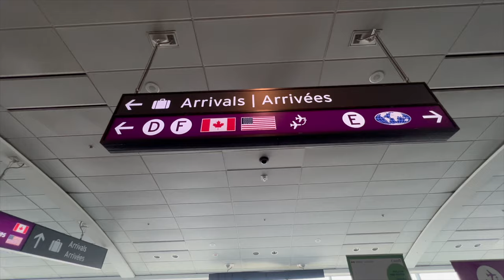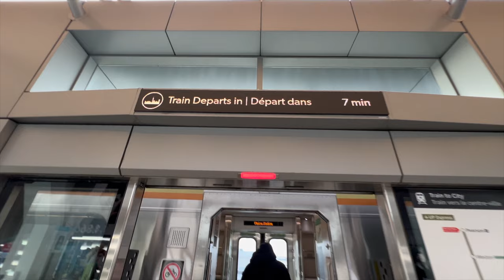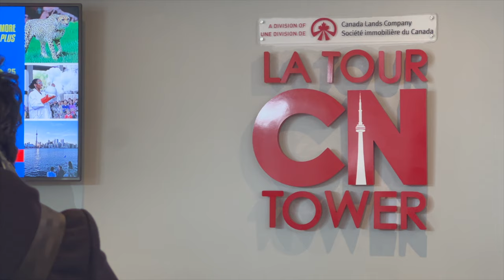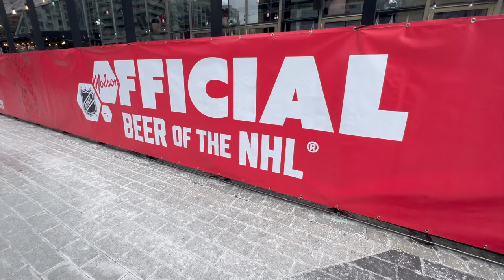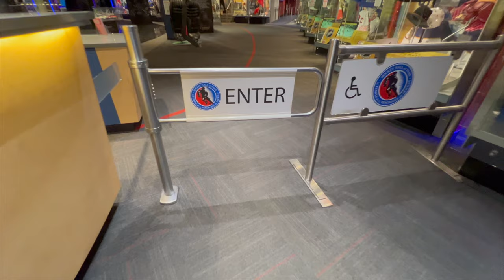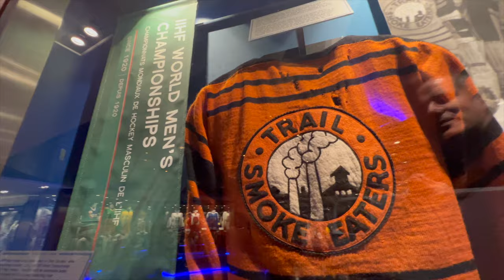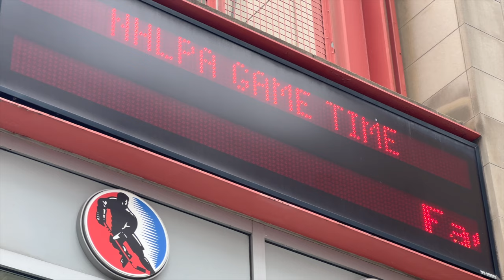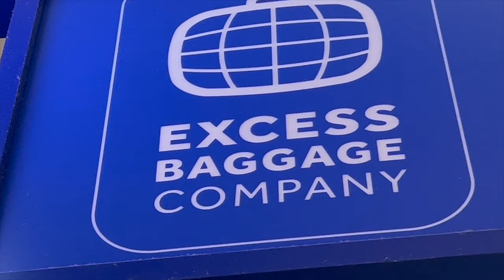Discover Toronto on Your 6-Hour Layover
Got a long layover? DO NOT stay in the airport! Get out and explore! That's our mantra here at @windowseatworldtravel - and we're putting our time management skills to the test in this week's episode. We have a six hour layover in Toronto, and it's our mission to get out and explore the city.

What can you accomplish in six hours? What do you do with your suitcases? And is there an easy, cheap way to get into town and back? We answer all your questions and give you all the tools you need to maximize your visit and get out of the airport terminal.

LINKS:
Excess Baggage Company:

If you want to follow our adventures and stories, check us out on Instagram. Our official account is